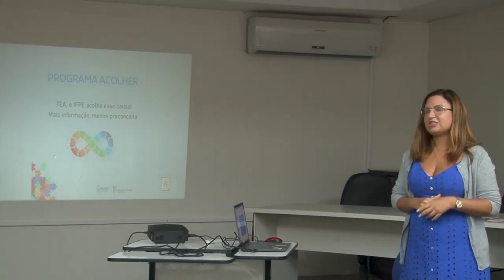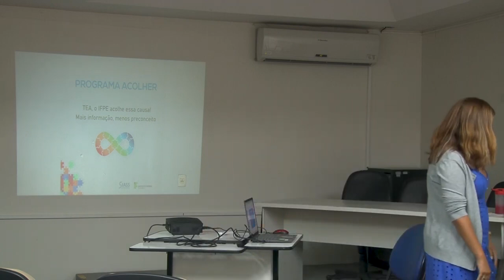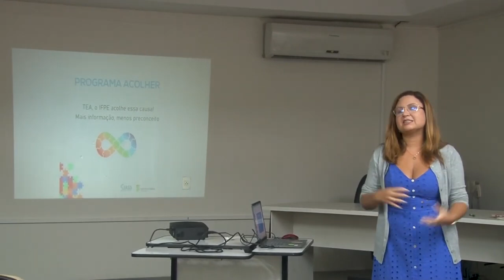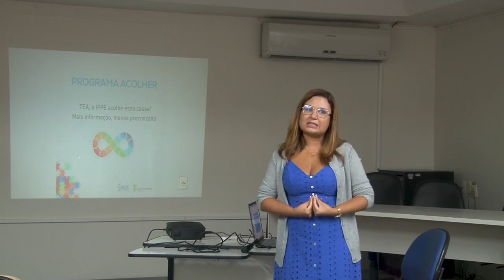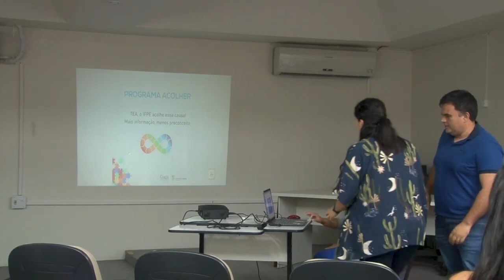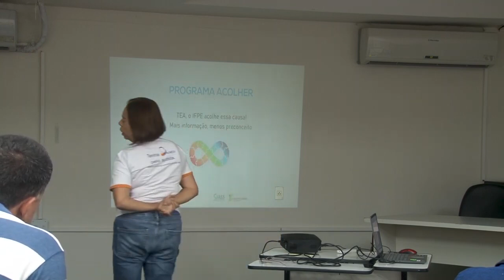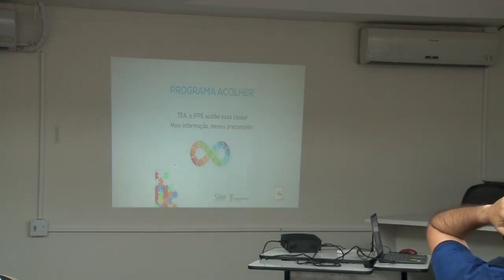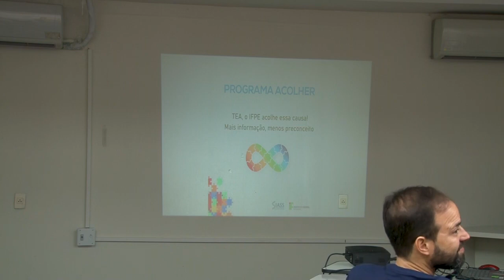IFPE │Lançamento do Programa Acolher - 23 de mai. de 2023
O SIASS lança neste mês (abril, 2023) o Programa Acolher, cujo objetivo é acompanhar os/as servidores/as diante das suas necessidades enquanto trabalhadores/as e cuidadores/as de crianças e adolescentes com Transtorno do Espectro Autista (TEA)